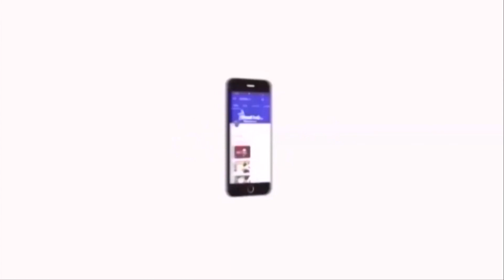தமிழகம் முழுவதும் புரட்சியாளர் அம்பேத்கருக்கு மரியாதை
தமிழகம் முழுவதும் புரட்சியாளர் அம்பேத்கருக்கு மரியாதை  Ambedkar Jayanti  | Ambedkar | thirumavalavan speech about ambedkar